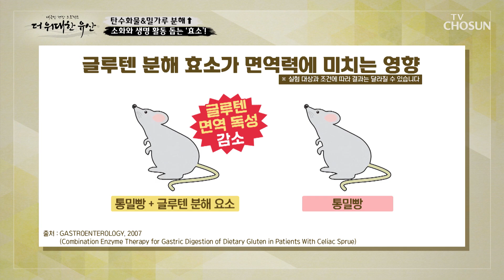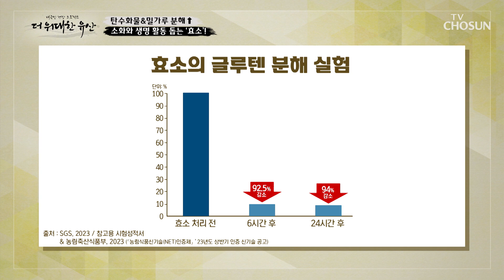체지방 감소 및 다이어트에 탁월한 『글루텐 분해 효소』 TV CHOSUN 231116 방송 | [더 위대한 유산] 61회 | TV조선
탄수화물과 밀가루를 분해하여 다이어트를 돕는 ‘글루텐 분해 효소’

[더 위대한 유산 – 61회]

더위대한유산 공식 페이지